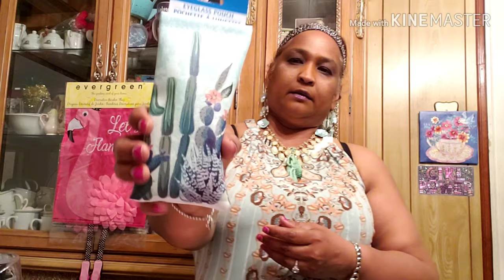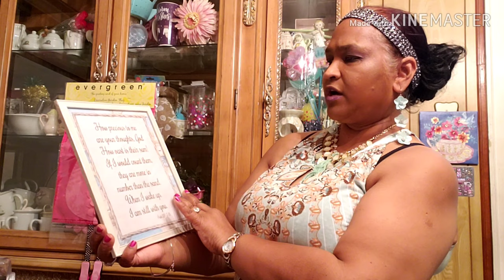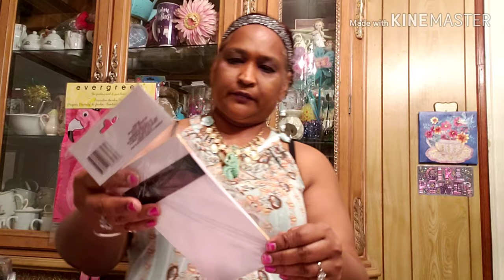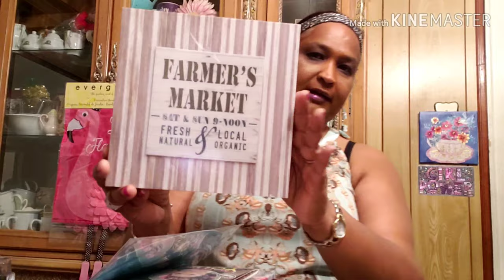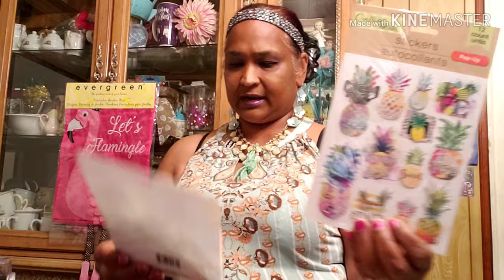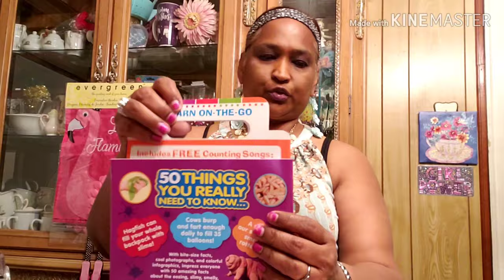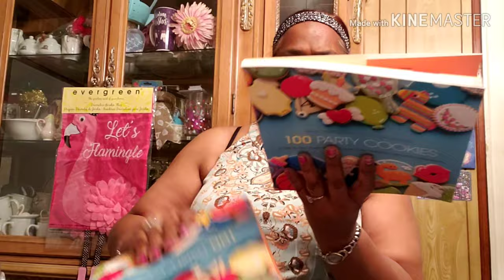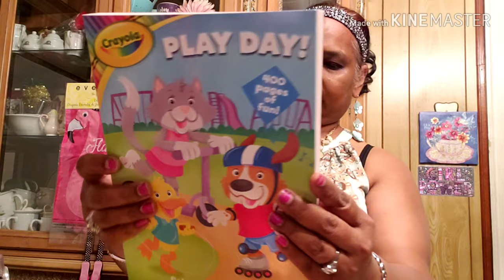HUMONGOUS DOLLAR TREE HAUL. GRAB A CUP OF COFFEE,TEA OR WHATEVER IS YOUR FANCY. ENJOY!!!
THANKS TO ALL MY AMAZING PEOPLE.  I LOVE YOU ALL. HOPE YOU'RE DOING AMAZING.